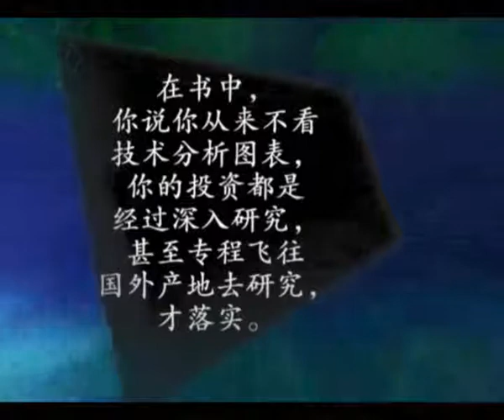produced Jim Rogers' Book Intro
Almighty Media is a video production house in Singapore that provides videography services & videographers.